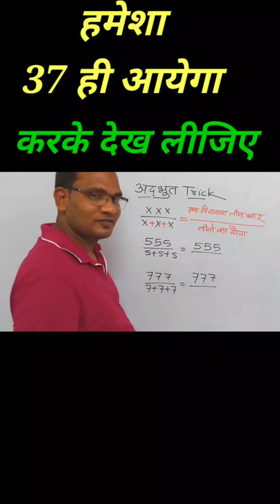31 August 2021